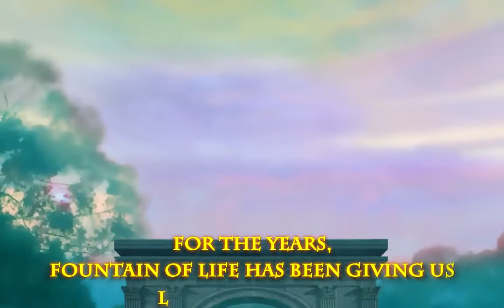Defender Heroes Battle Lords Android